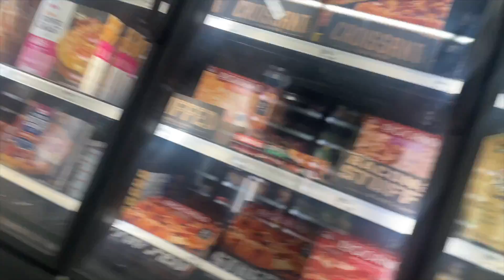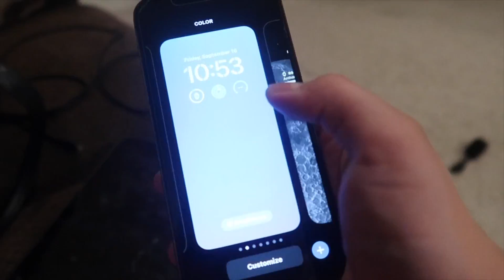vlog: cleaning my bathroom, grocery shopping, etc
hey guys today's video is going to be a vlog I hope you guys have a great day

about me

Age 13.5
cams iph 12 pro - canon g7x mark ii
editing software- final cut pro x
subs 36 TYSM! ❤️